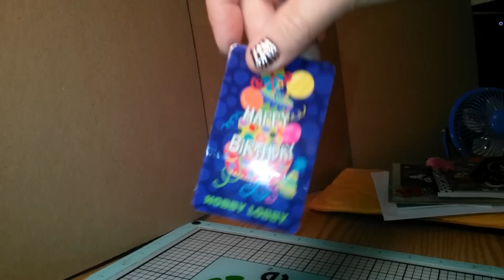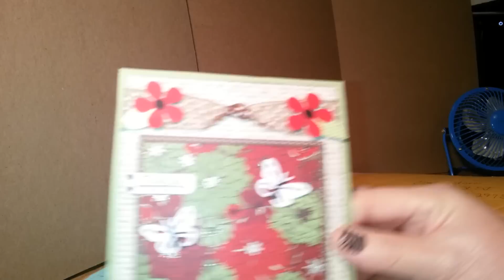ATC share and more....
Thanks to my Aunt Bobbie for everything, thanks to Barbara Alexander for ATC and goodies, thanks to my Family and BFF Barbara  who I claim as family.